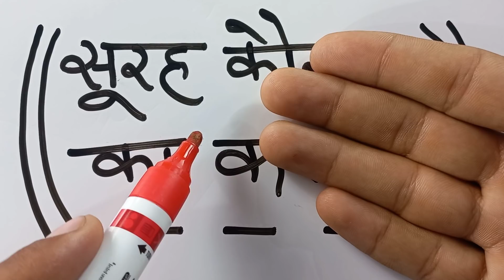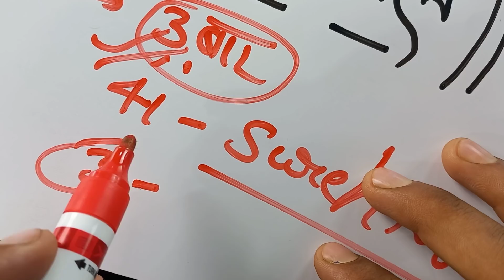Jume Ke Din Ka Sabse Powerful Wazifa_हज़ारों अमल का बादशाह सूरह कौसर का अमल || Live Wazifa